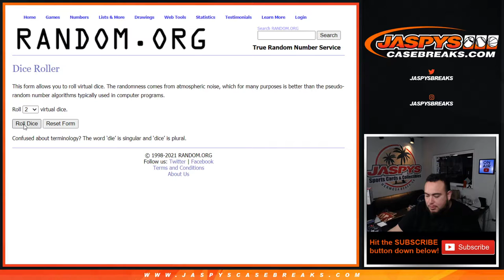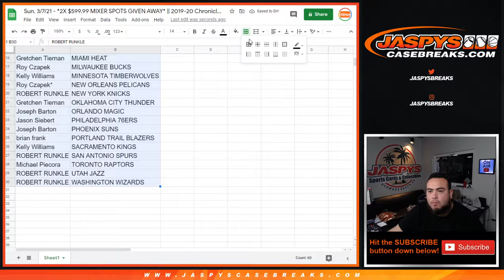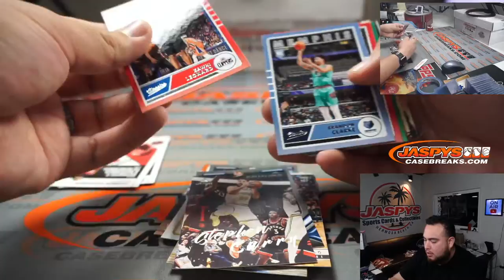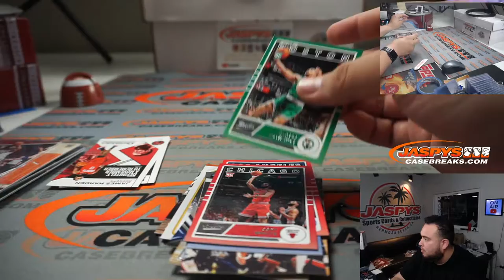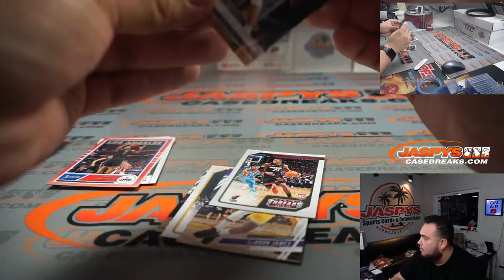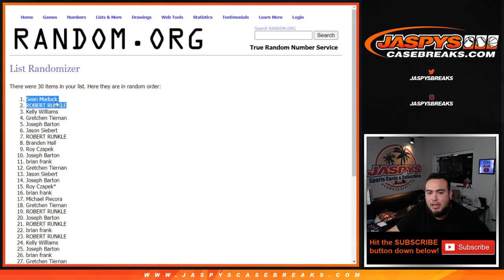Sun. 3/7/21 - *2X $599.99 MIXER SPOTS GIVEN AWAY* || 2019-20 Chronicles BK Hanger RT #22